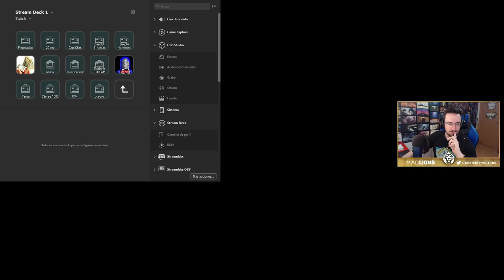🔴 PRIMERAS HORAS de ELITE SQUAD | Caramelo Elite Squad Gameplay Español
PRIMERAS HORAS de ELITE SQUAD en este  directo de Elite Squad español

▬▬▬▬▬▬▬▬▬ INFORMACIÓN SETUP ▬▬▬▬▬▬▬▬▬
● CPU: Intel Core i9-9900K 3.6Ghz
● MB: Asus Prime Z390-A
● Ratón: SteelSeries Rival 300
● Cᴀsᴄᴏs: Sades A6
● Micrófono: Blue Yeti
● Fuente Alimentación: 800W Mars Gaming
● Teclado: Newskill Seiryu